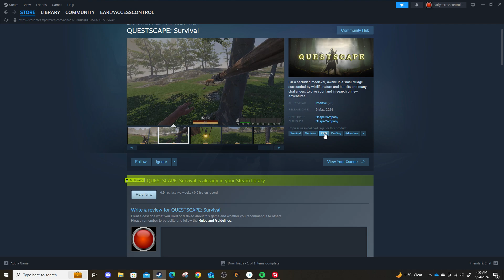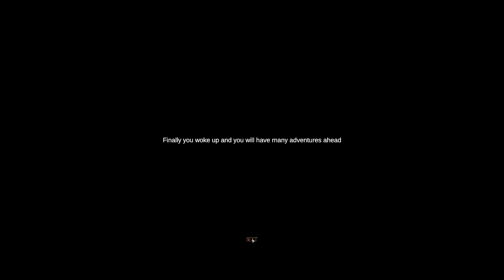Questscape Survival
Questscape: Survival is a new game that was launched in May by ScapeCompany. EAC has given this a confidence rating of 23/100 or 23% and advises early access supporters to avoid this title as it most certainly will end up abandoned unless the developer acts.